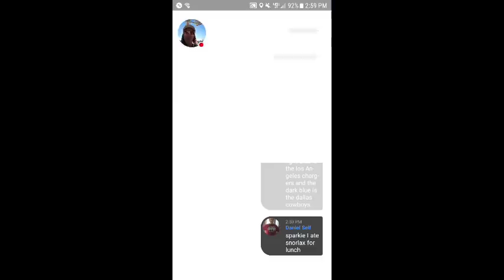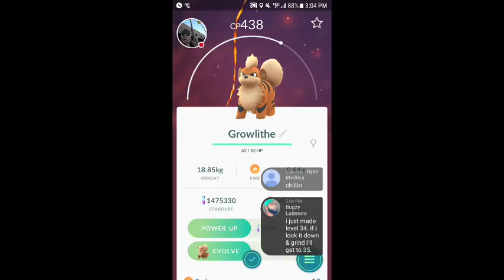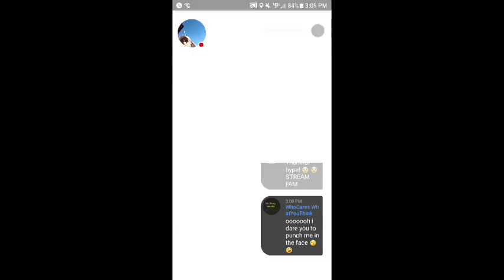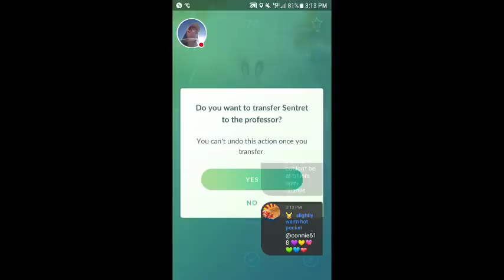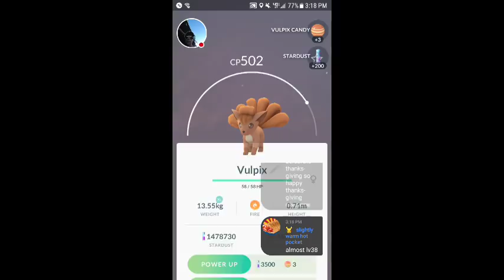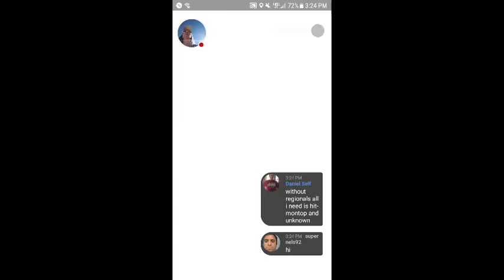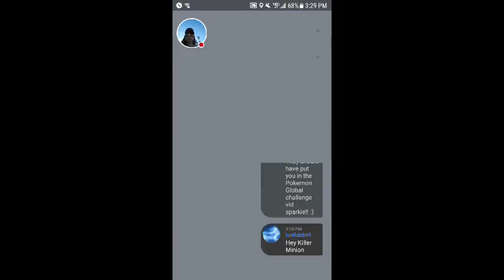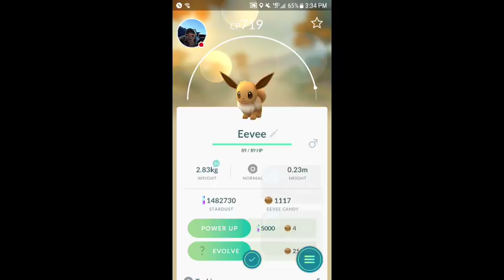DOUBLE STARDUST AND XP! Silver Tier Unlocked Pokémon GO